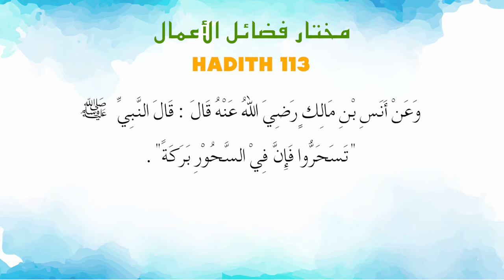Ustaz Amin - Hadith Mukhtar 113